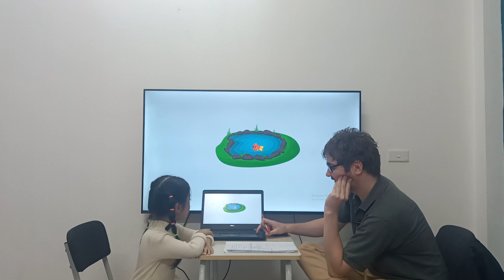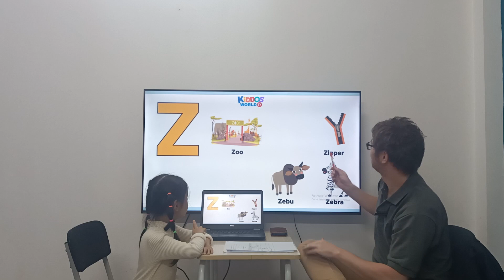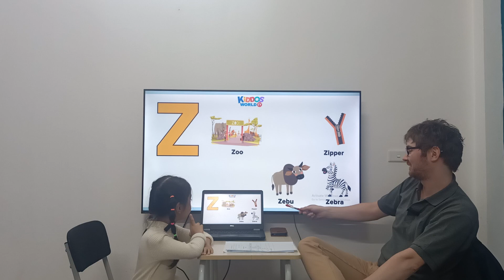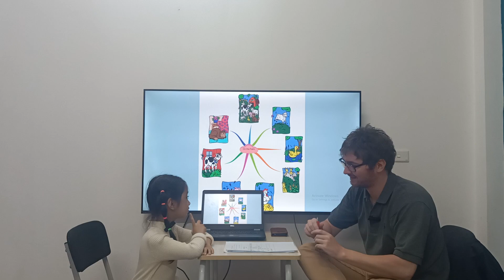Minh Châu MLI 3 AL